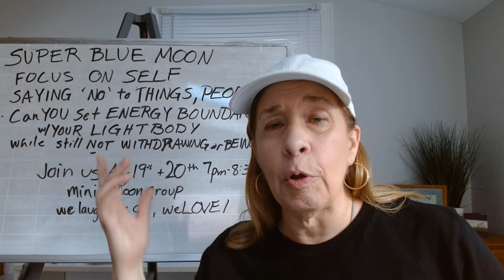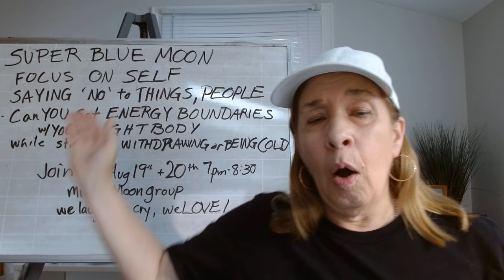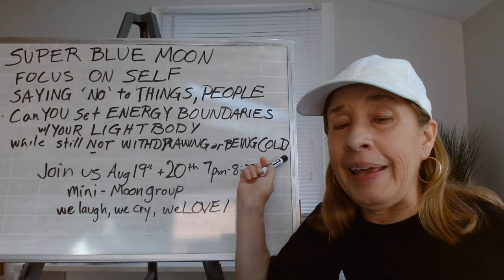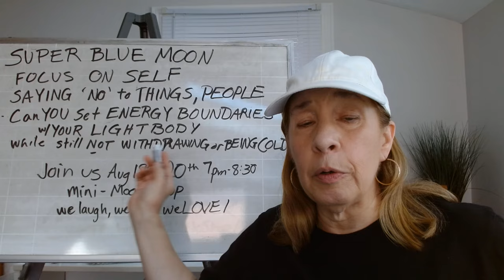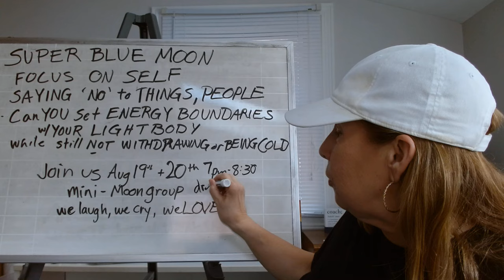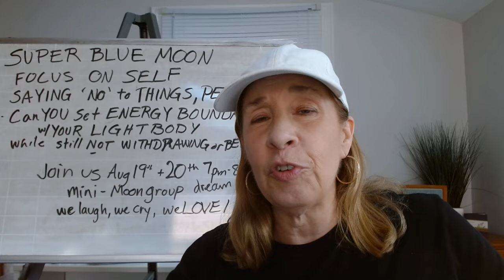Super Full Blue Moon - in Aquarius - about SELF!